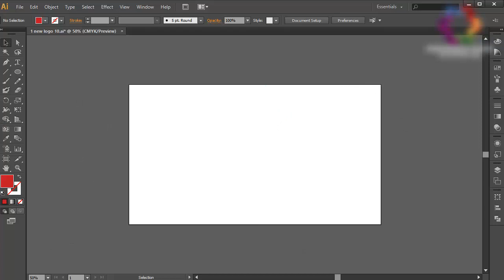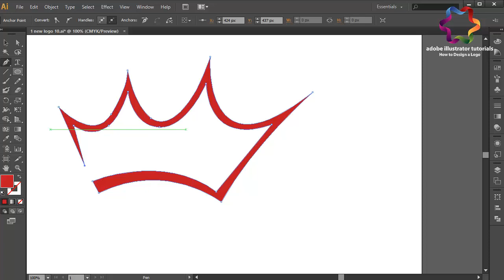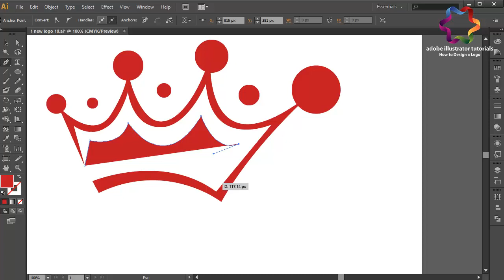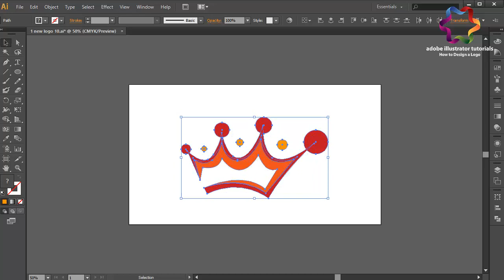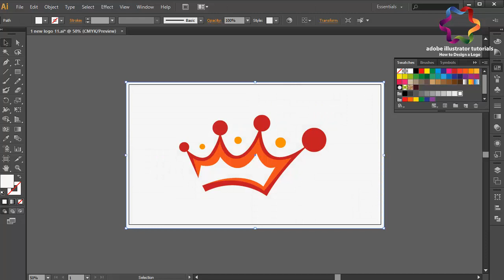Simple Crown Logo Design / Adobe illustrator tutorial / How to Design Crown Logo Design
Please leave a "like" and "share" if this helped you :)